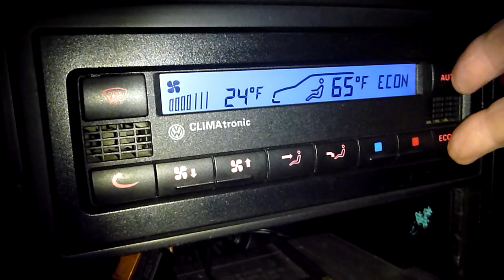Passat B5 - Climatronic - zmiana stopni Fahrenheita na Celsjusza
Jednocześnie naciskamy przyciski [AUTO] oraz [ECON] - jednostki Fahrenheita zmienią się w Celsjusze.